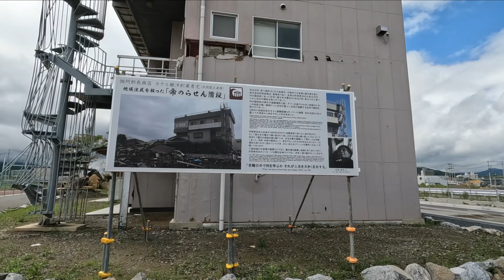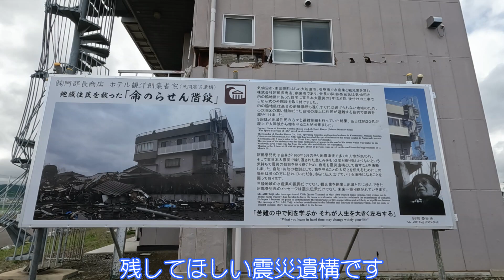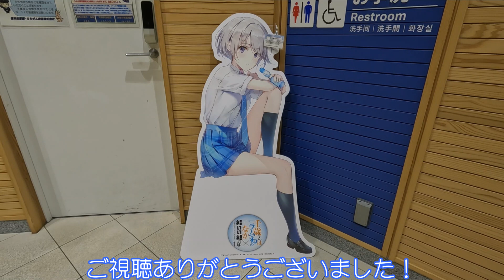【宮城県気仙沼市】命のらせん階段(旧阿部家住宅)で震災の勉強をしました。【震災遺構②】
宮城県気仙沼市にある命のらせん階段(旧阿部家住宅)にいきました。
BRTで南気仙沼駅に行き歩きました。
震災の数年前に、この建物の方が住民の避難用に外階段を取り付けました。
これが約３０人の命を救った「命のらせん階段」です。